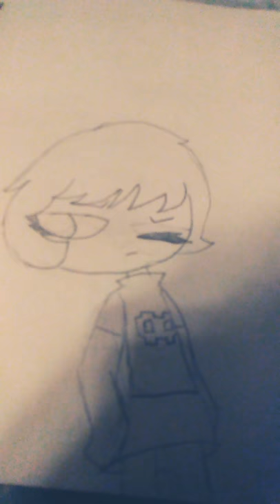Random Gaz drawing (all credits in desc!)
Credits:

Characters:
Jhonen Vasquez

Voices:
Richard Horvitz as Zim
Melissa Fahn as Gaz

Audio:
The invader zim podcast

Art:
MEH!

This was rushed btw)